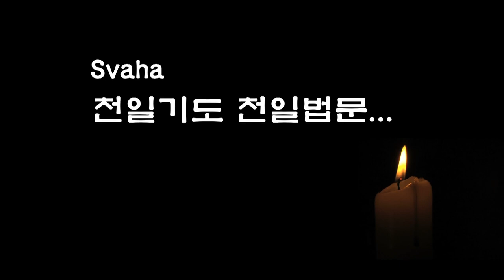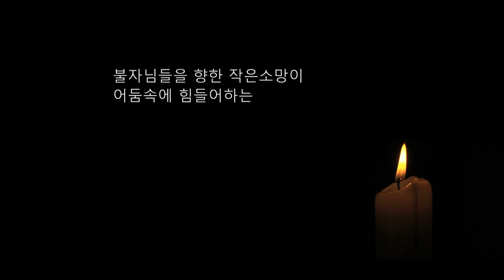자성을 찾는 Svaha 천일법문 제196회... 신중불공기도(신중청) 16... 항마진언(降魔眞言)